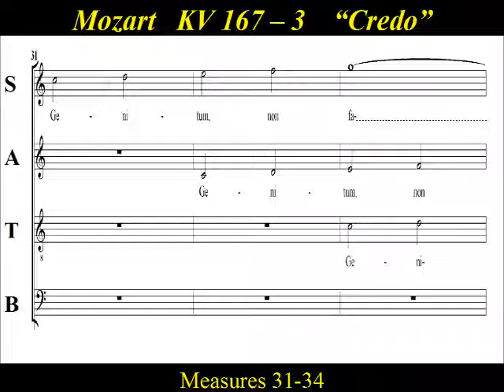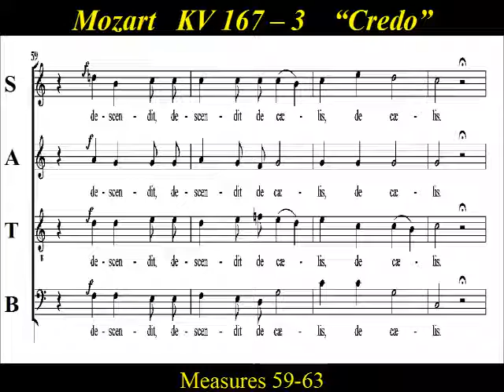Mozart KV167 - 3 Trinitatis Mass in C major - Credo- Part 1 - Score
Choir Practice:  “Credo”  from Mozart’s  “Mass in C major”, K.167 ,  “Missa in honorem Sanctissimae Trinitatis”  (Trinity Sunday Mass)    Composed by  Mozart in June of 1773, it is often referred to as the “Trinitas Mass”   It is perhaps the most notable mass of all his youthful compositions.  It is Mozart's only wholly choral mass setting, excluding all solo vocalists and strictly observes liturgical precepts. One can only marvel at the inspiration, the freshness and the drama with which Mozart responded to each sacred text.